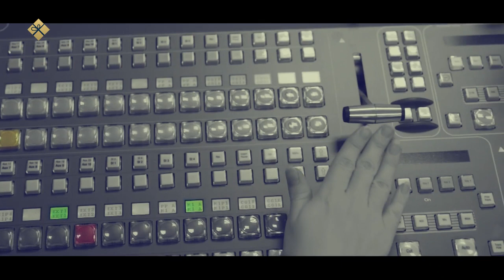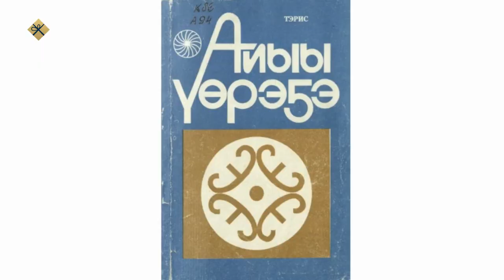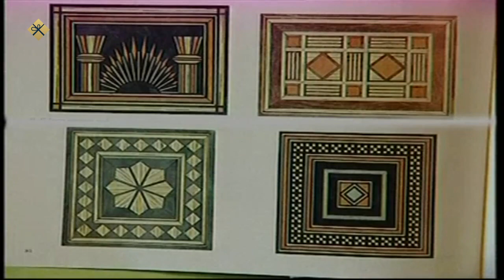«Олох үөһүгэр» биэриигэ: Тэрис төрүттээбит Айыы үөрэҕэ кэскилбитин түстүүр (13.01.22)